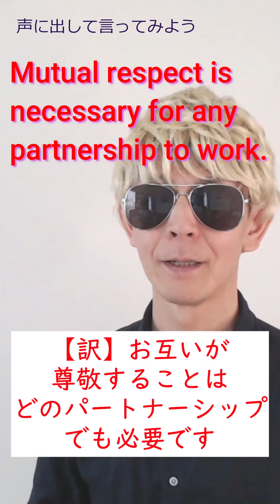今日の1語はmutual。 例文を映像と一緒に覚えましょう。 今日の例文なら どんな相手に どんな状況で 話すでしょうか？